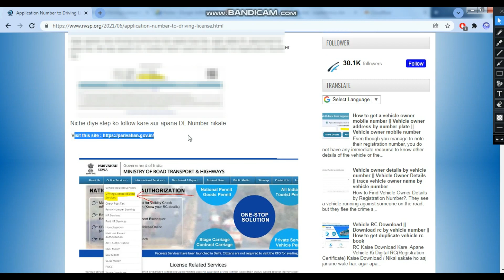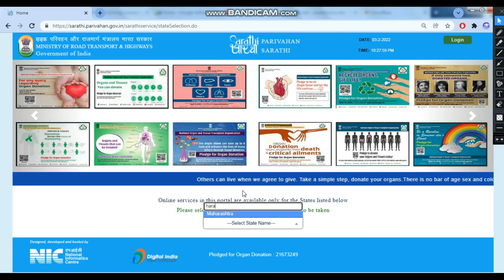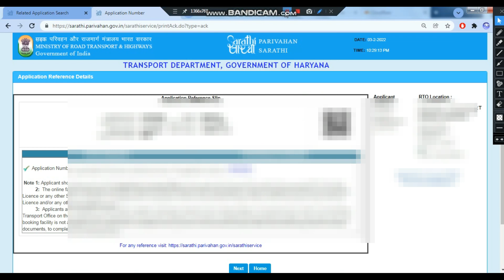Application Number to DL Number Search 2022 || Driving licence number kaise pata kare 2022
Application no to dl no search 2022 || Application number se driving licence kaise check karen 2022